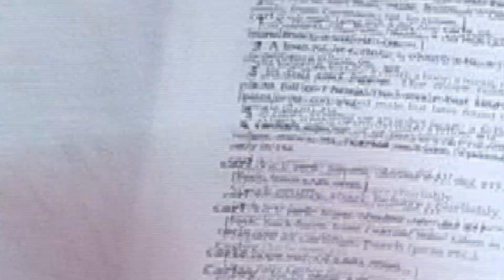Reynolds & Reynolds Careers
An advertisement created by Jonah Adae and Hasan Abdul-Karim for COM 4710 - Audio & Visual Storytelling at Wright State University.

Filmed, Edited, Produced, & Scripted by Jonah Adae and Hasan Abudul-Karim

Voice-Over by Jonah Adae

Special thanks to:
Dr. Jennifer Ware for her oversight, assistance, and patience
Reynolds & Reynolds for their time and confidence